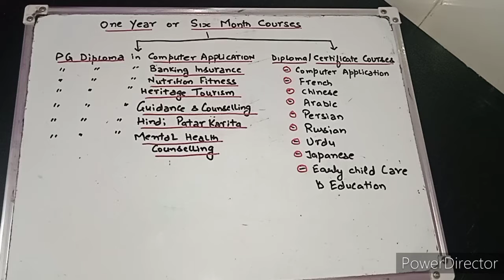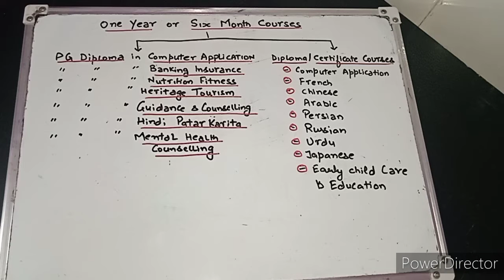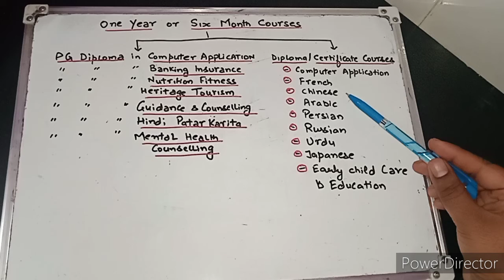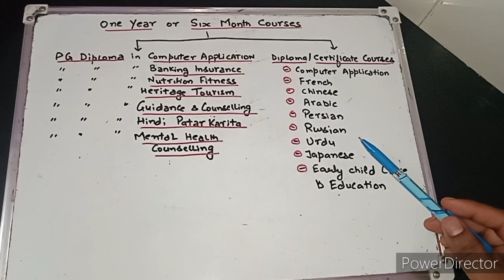One year & Six month Courses | Short Term Courses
In this video you will get knowledge about the one year and six month courses for visa applicants, 12th pass out, Freshers and House wives etc
For other videos regarding resume writing and many go below links